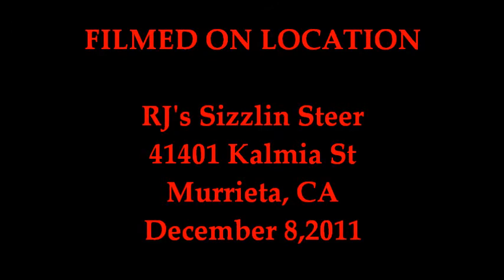Murrieta Minute Doug McAllister Dec 2011